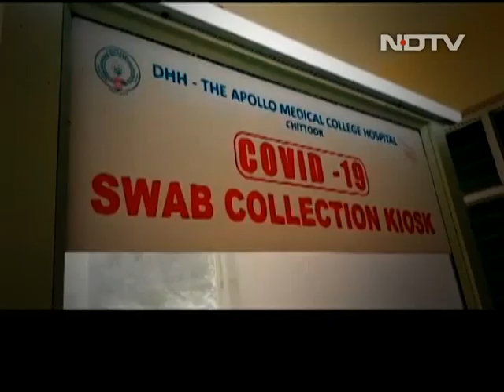Cloudphysician Healthcare Is Delivering Critical Care Through Remote ICU Facilities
The Coronavirus pandemic in India is worsening and cases are on the rise. Amidst this, the biggest concern is the lack of good healthcare services. But, Cloudphysician Healthcare has a unique solution - remote ICU facilities. Here is how Cloudphysician Healthcare is filling the gap.